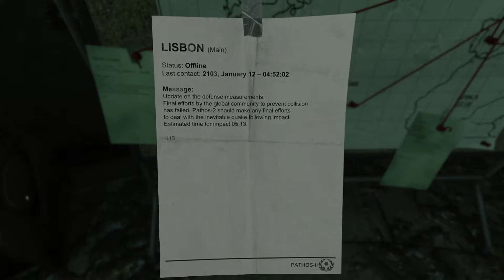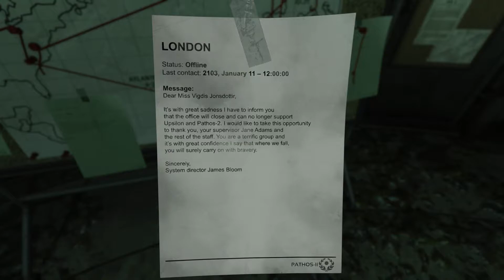Road to Rebirth/SOMA Ep.26 (Nothing is allowed to die)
We're moving along quite nicely through Upsilon until I got punched in the face by a UH. We talked to Catherine for the first time and we're on our way to Lambda.